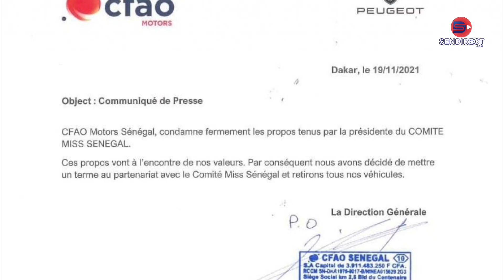Affaire de viol de miss sénégal 2020,un sponsor résilie son contrat le comité d'organisation